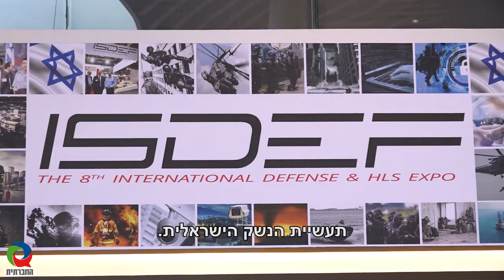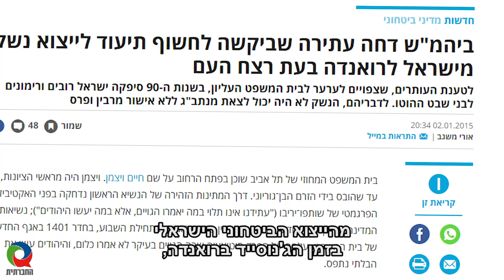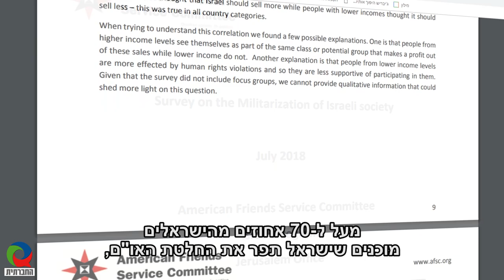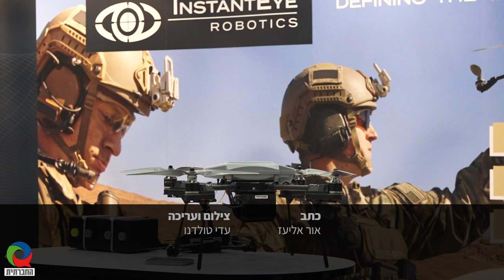לעולם לא עוד – אבל לנו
למה מדינת ישראל שקמה לאחר השואה, שאמרה "לא עוד..." מוכרת נשק, תחמושת ואימונים צבאיים למשטרים ולרודנים רצחניים? ויותר מזה - מסקר שבוצע לאחרונה עולה שכ-70 אחוז מהציבור הישראלי, מוכן שישראל תפר את החלטת האו"ם האוסרת ייצוא נשק למדינות מפירות זכויות אדם, כל עוד התמורה לכך היא כסף או תמיכה דיפלומטית. 25 שנה לטבח ברואנדה - על מאבקם הציבורי והמשפטי של פעילות ופעילים נגד סיוע צבאי למדינות רצחניות, שנעשה במחשכים, ללא שקיפות, בחסות ממשלות ישראל ובחיסיון של בג"צ.